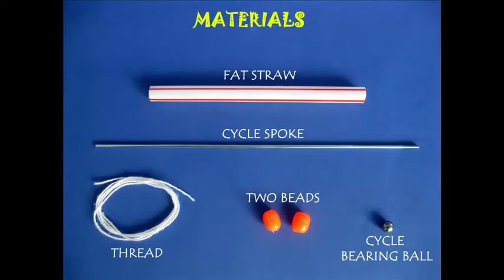MINI STRAW PUMP | Bengali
For making this Pump you need a fat straw, cycle spoke, thread, a bead, steel ball etc. Tie the string around the threaded end of the spoke to make the piston. Cut a small hole at one-third height for the Delivery Port. Fix a bead tightly at the bottom end of the straw. After affixing you should be able to see the hole in the bead. Drop a fat steel ball in the fat straw. Then insert the Piston and the cycle spoke Connecting Rod. Finally insert another bead. This will complete the pump.
Place the pump vertically in a glass of water. Hold the straw with one hand and move the cycle spoke up-down with the others. After a while water will gush out.